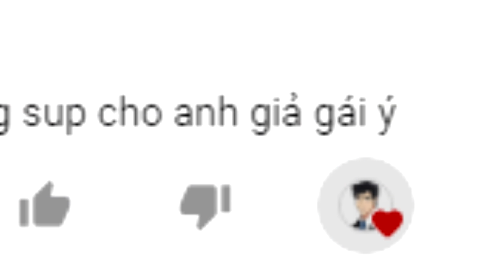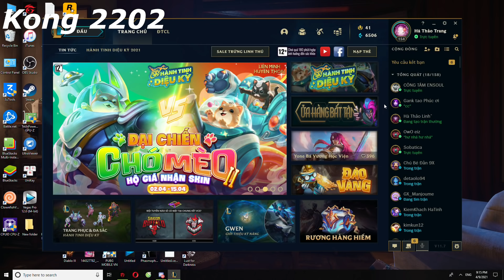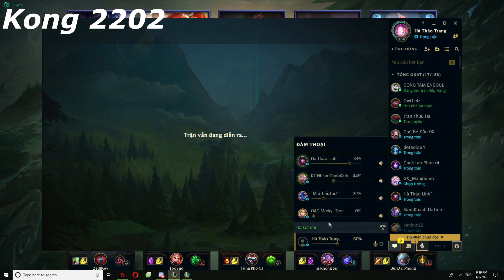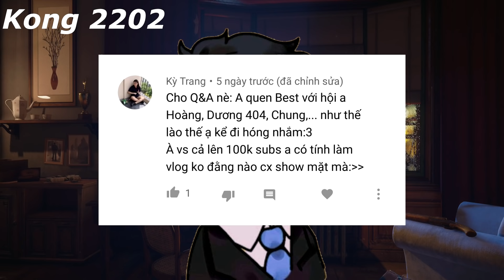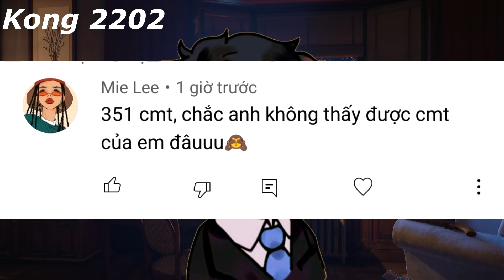Tôi dùng giọng loli để thả thính cả... | Kong 2202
Giả gái :)
Ủng hộ shop của mình: shopkong2202.com